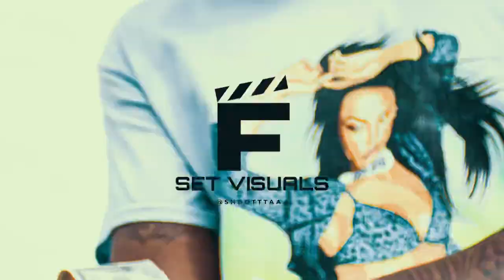1TAKEE - MASHED POTATOES ft. ZaeTheApe (Official Music Video)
Free ZaeTheApe & Long Live Truey this one for you Brudda